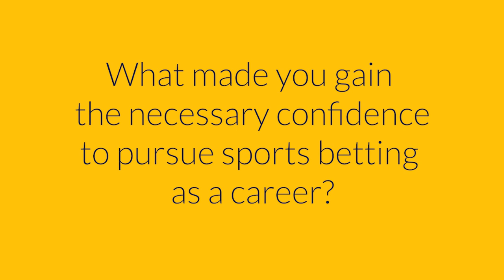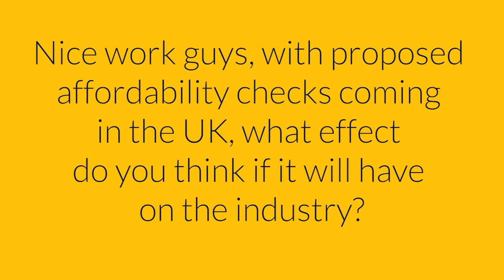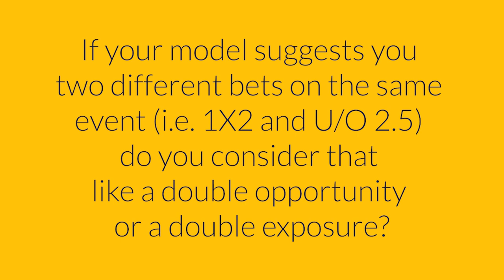Betting Table Talks Ep.1 - Anthony Kaminskas, Peter Sainsbury & Lorenzo Malanga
How Do Sports Betting Pros Evaluate Their Performance?

In the first episode of Betting Table Talks, we speak to the following trio of professional sports bettors to learn more about the most important things they measure when analyzing performance:

Lorenzo Malanga: Co-founder of Mercurius BI, along with Mario Ciardulli and Fabrizio Machella. They created AI technology designed to uncover value betting opportunities on the Betfair Exchange.

Anthony Kaminskas: A pro-bettor based in Dublin, Ireland. Anthony was once a trader with Betfair.

Peter Sainsbury: An investor and author of "The Winning Formula: Betting on F1" and "Commodities: 50 Things You Really Need to Know".

The panel will discuss the problems faced by bettors when looking to evaluate their betting. One of the most pertinent is: ‘How Do You Measure Your Performance?’

There are many metrics involved, including Return on Investment, Return on Capital, Strike Rate, Winning, and Losing Streaks. Professionals understand that there’s much more to betting performance than bare profit figures, and this episode will help attendees learn more.

Table of content:
0:01:13 - Intro Anthony Kaminskas
0:02:02 - Intro Peter Sainsbury
0:02:56 - Intro Lorenzo Malanga
0:04:05 - What made you gain the necessary confidence to pursue sports betting as a career?
0:11:36 - How do you evaluate your betting performance? Which are the important metrics?
0:24:11 - What metrics do you look at to improve the timing of the bet?
0:28:27 - How do you balance taking an early price against varying impacting factors?
0:36:12 - What is the most valuable advice you have ever given or been given?
0:42:41 - How your process of performance evaluation has changed over the years?
0:53:03 - How much statistical analysis do you do on historical data when it comes to your systems?
0:59:28 - How affordability checks will impact the industry?
1:03:46 - How do you think about the expected positive value of your bets and what is a “good enough” risk for you to place a bet?
1:08:21 - Do you bet only in Asia/Exchange or also in soft euro bookies?
1:11:28 - If your model suggests two different bets on the same event how do you consider that?

Sports trading strategies with the power of AI
Mercurius Tradr app will allow you to access our automated sports trading strategies revolving around the process of value betting, the sports betting equivalent of value investing. We receive data from a partner firm (Wyscout) and use Artificial Intelligence (AI) to estimate the true odds of the possible outcomes of upcoming sporting events. Our algorithms then scan the market to identify overpriced and underpriced bets on the Betfair Exchange.